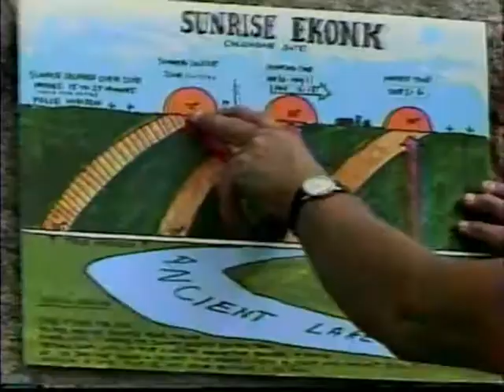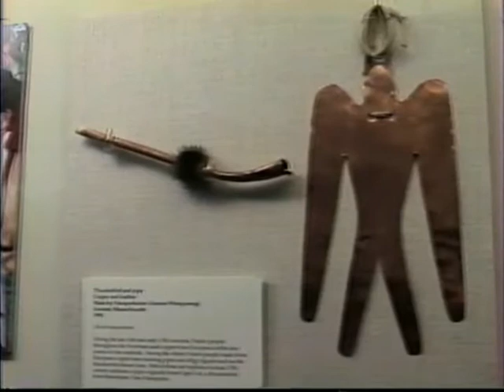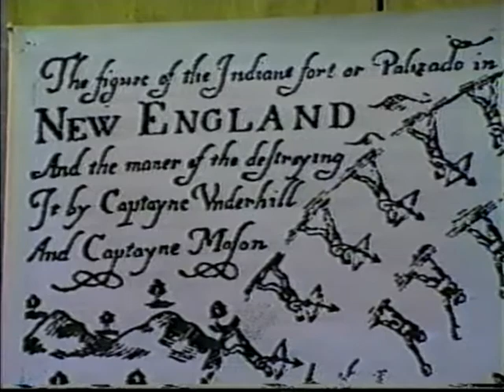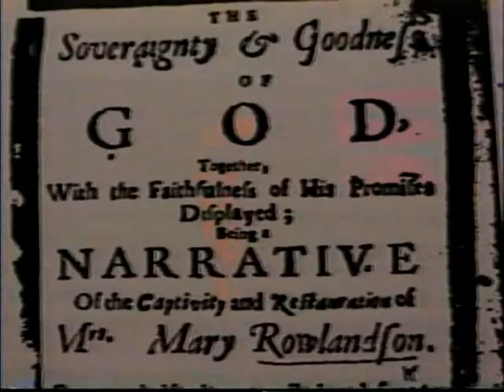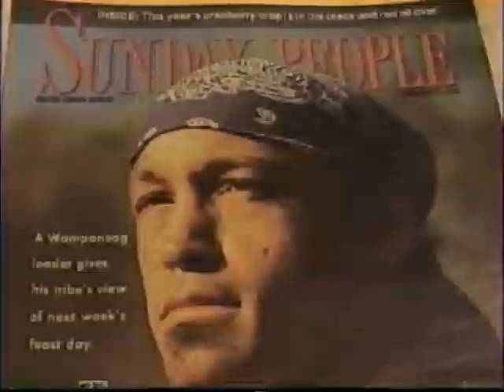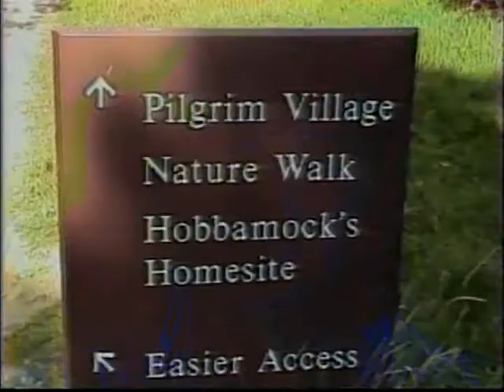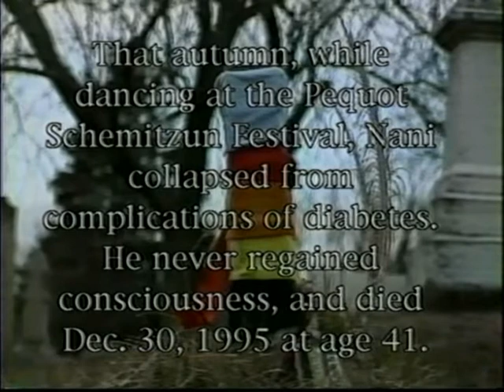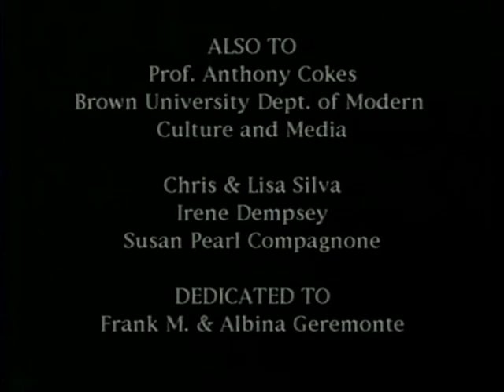Nani: A Native New England Story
Biography of Nanepashemet, or Anthony Pollard, of the Assonet Wampanoags. Part 1, The Land & the First People; Part 2, The Land & the New People; Part 3, Living History; Part 4, Continuance.  Produced by Dr. Jack Dempsey (2000).